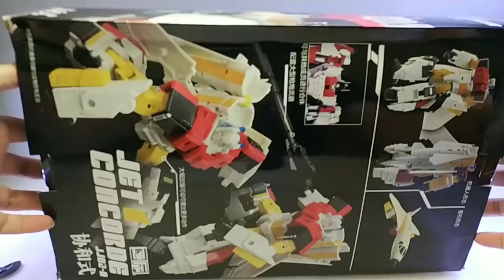巨匠-JJ-02-A 協和式 開箱